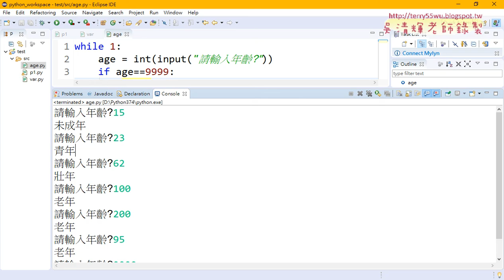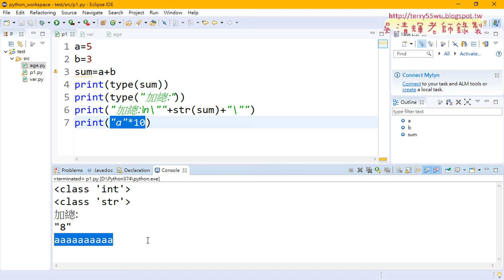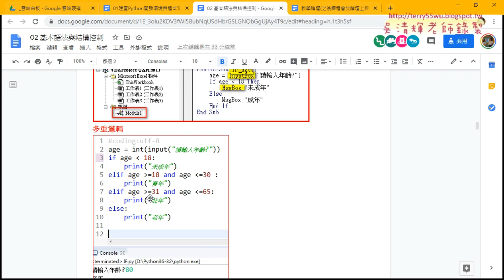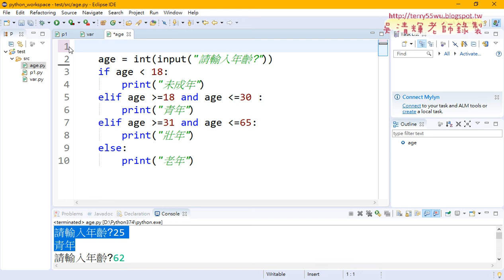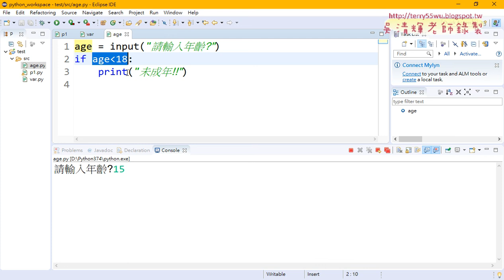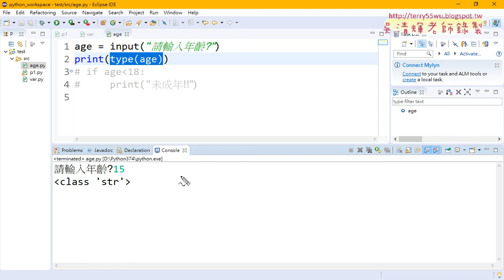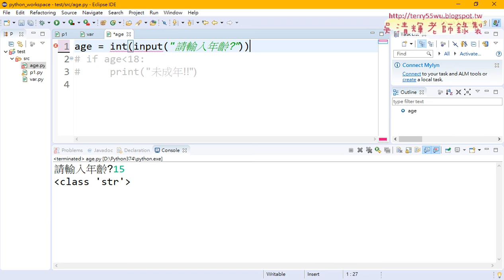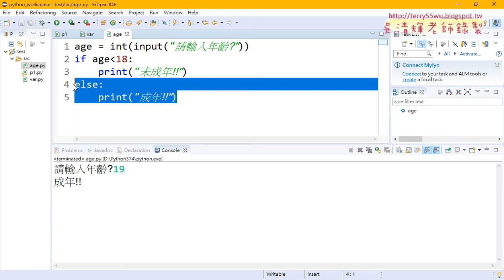06 關係運算子與邏輯判斷